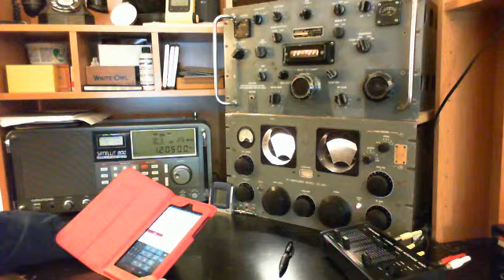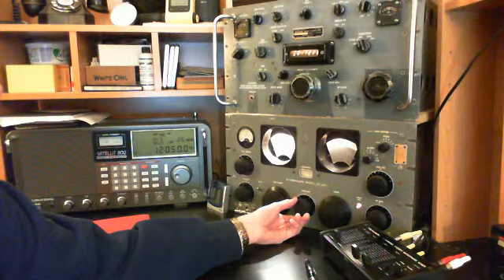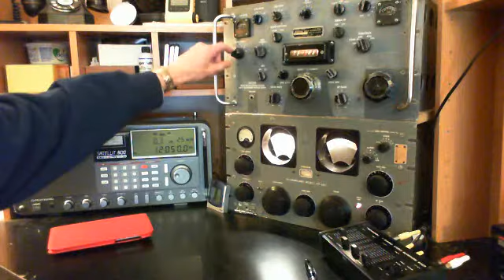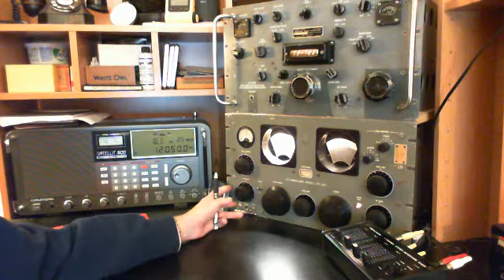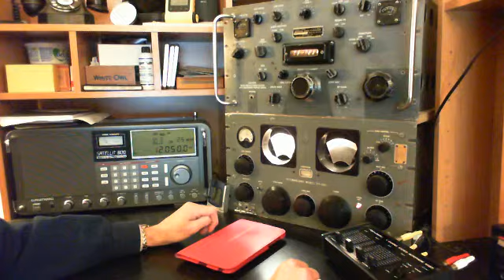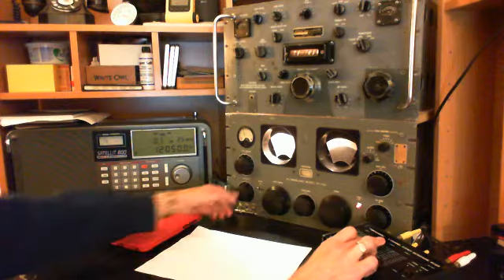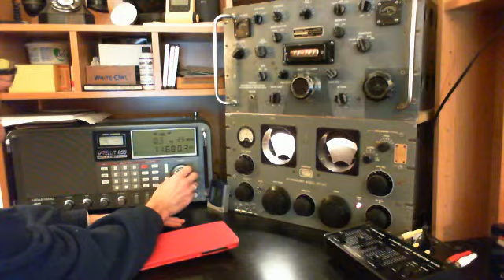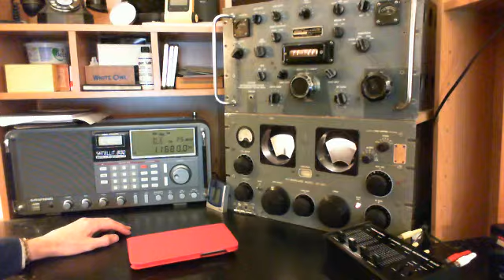Comparing the Grundig Satellit 800, Hammarlund SP600 and Collins R390A IF Filters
I make a careful comparison of the IF filters on these three excellent radios and a quick comparison of some other features too.  (In the video, I mistake the settings on the SP600 (and always have until tonight) thinking they are 3, 8 and 13khz when they are actually .3, .8 and 1.3khz - sorry about that).  Hope you enjoy this video.